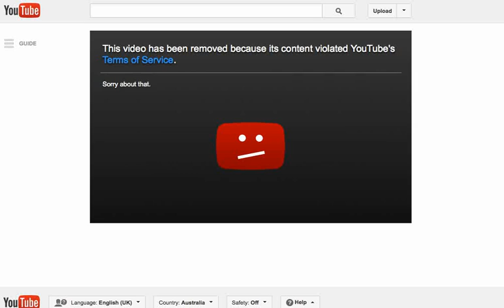I Wish This Would Happen To [BAD USER]'s Videos!